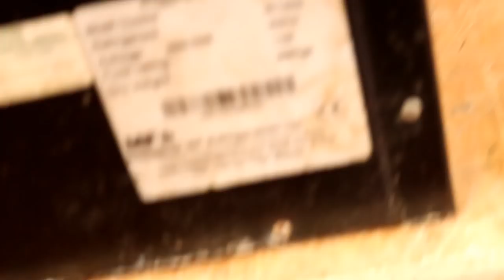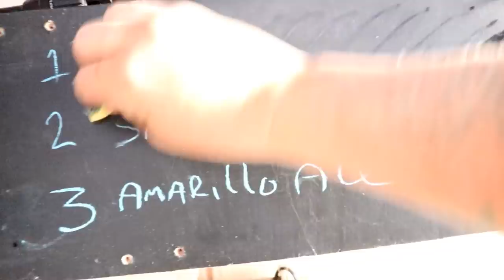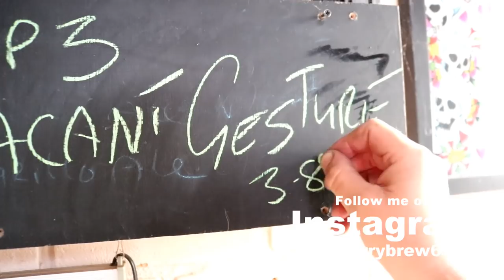I GOT HOSE ~~ FOR DIFFERENT BEVERAGES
Music: Song "Moonlove Funk" appearing on "Cullahsus" (2018) by Cullah